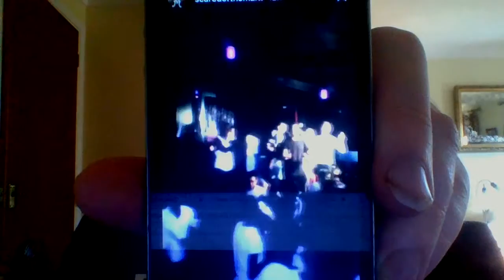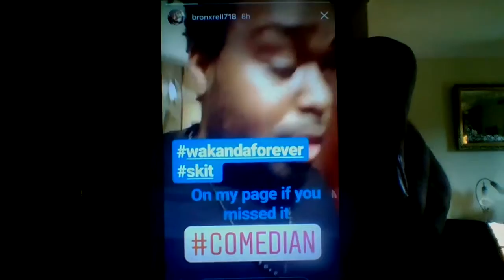WIN 20180224 13 10 14 Pro